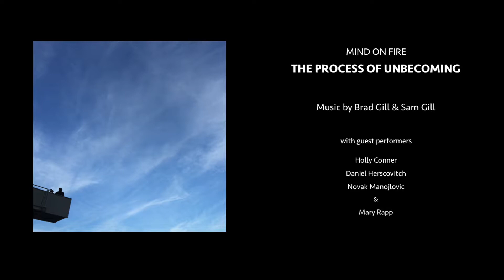Mind on Fire "The Process of Unbecoming" EPK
EPK for Mind on Fire's debut album "The Process of Unbecoming", released December 2017.